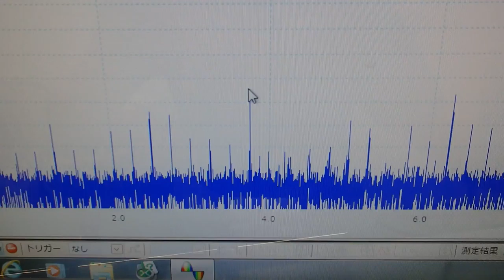オリジナル超音波プローブの「発振・制御」 ultrasonic-labo